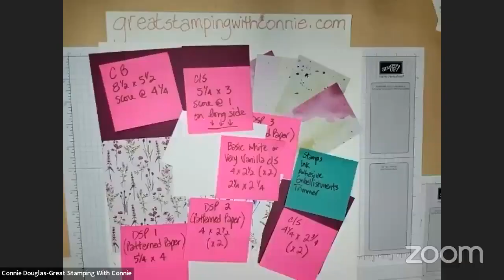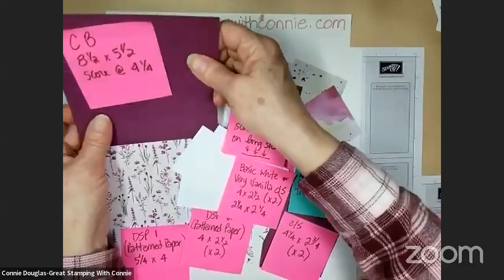02162023 Connie's Craft Along SAB DSP Fun Fold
Join me on my crafting adventure. Tonight we are crafting a fancy fold card.